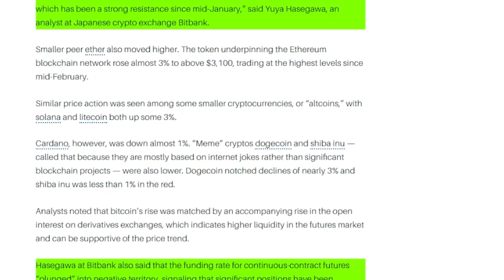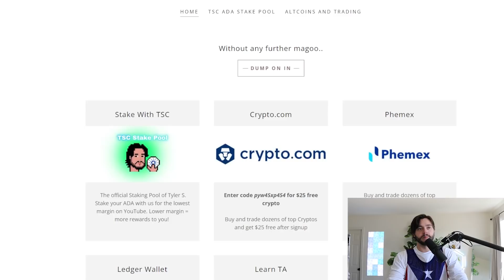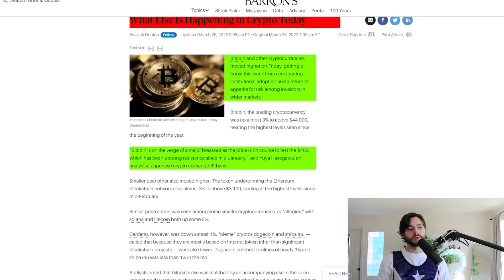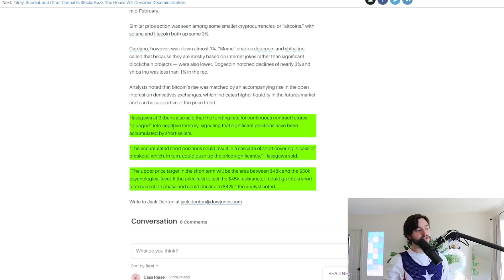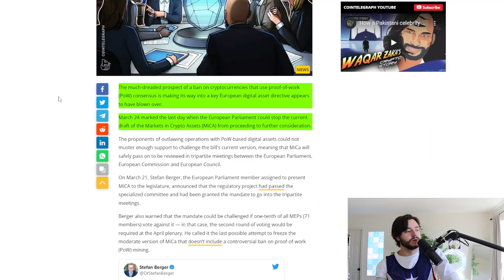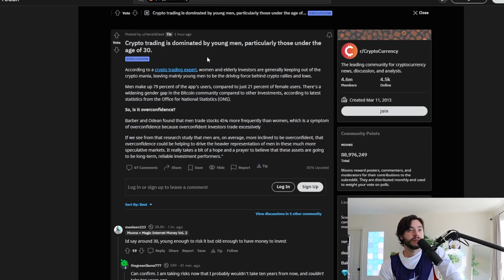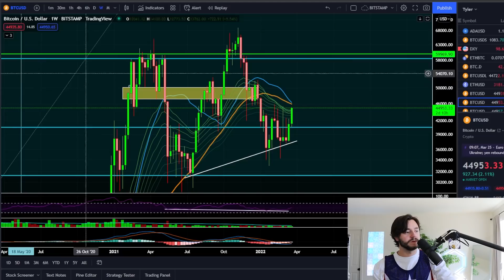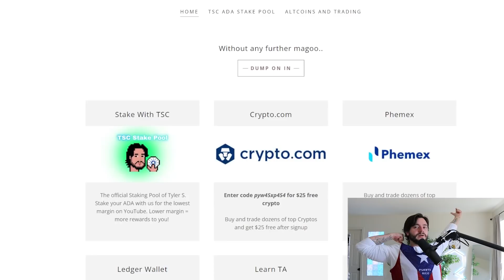BITCOIN HOLDERS GET READY!!!! [what comes next is VERY big]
Ticker: TSC
TSC Pool ID:
pool1mg37s4w4uzsmw27nsnz2mwfll8sdawngvy3n657t7nd0yjcd77e